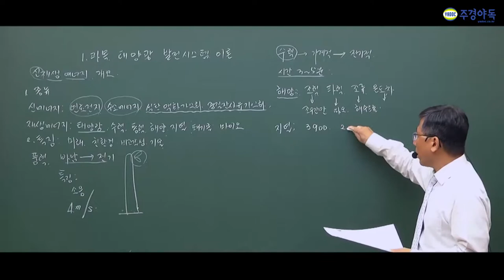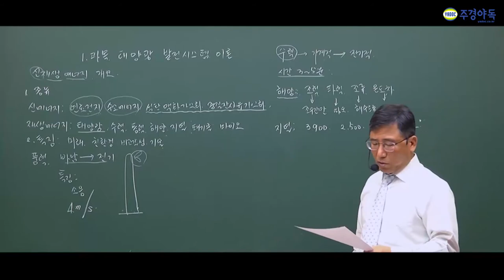신재생에너지발전설비산업기사 이에너지발전이 가장 효과적이라구요?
주경야독의 박문환 교수님과 함께 신재생에너지발전산업기사를 준비해보세요!

발전의 단계부터 교수님이 영상에서 가장 효과적인것까지 설명해주시는데

그게 무엇인지 영상을통해 확인해주세요!

1부~5부중 4부입니다